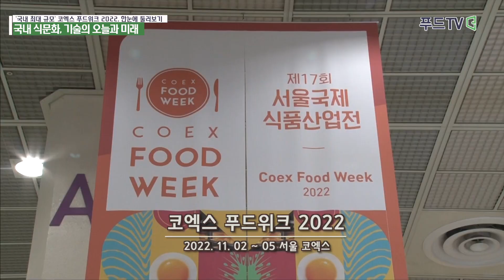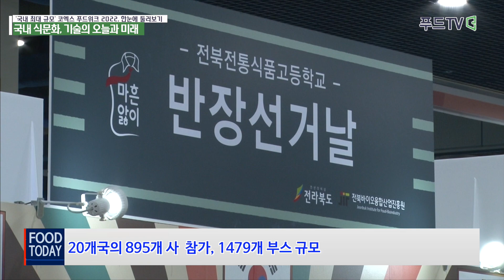[푸드TV] '국내 최대 규모' 코엑스 푸드위크 2022, 한눈에 둘러보기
국내 최대 식품 종합 전시회인 ‘코엑스 푸드위크 2022(제17회 서울국제식품산업전, Coex Food Week 2022)’가 개막했다.

올해로 17회를 맞이하는 이번 전시회는 오는 5일까지 서울 강남구 코엑스에서 열린다. 올해는 ‘2022 코리아 푸드테크산업전’, ‘2022 베이커리페어’, ‘2022 키친페어’, ‘강소농대전’, ‘드링크&디저트쇼’와 동시 개최되며, 20개국의 895개 사가 참가하는 가운데 1479개 부스 규모로 열린다.

1층의 A홀에서는 ▲프리미엄 농수축산물전 ▲지자체 단체관 ▲HMR 간편식 ▲일반식품관 ▲건강식품관 ▲주류/안주 ▲비건식품 ▲해외식품관 등을 만나볼 수 있다. B홀에서는 ▲강소농대전(작지만 강한 농업) ▲드링크&디저트쇼를 확인할 수 있다.

3층의 C홀에서는 ▲코리아 푸드테크산업전 ▲베이커리페어 ▲키친페어 ▲국내유통상담회 ▲해외수출상담회 등이 마련돼 화려한 볼거리가 가득한 가운데 국내외 바이어들이 네트워크를 형성할 수 있게 했다. D홀에는 ▲푸드테크 스타트업관 ▲푸드테크 컨퍼런스 등이 구성된다.